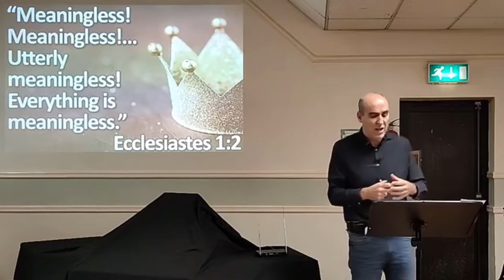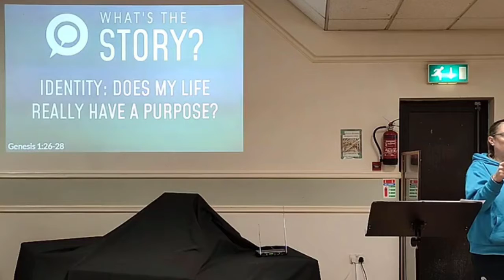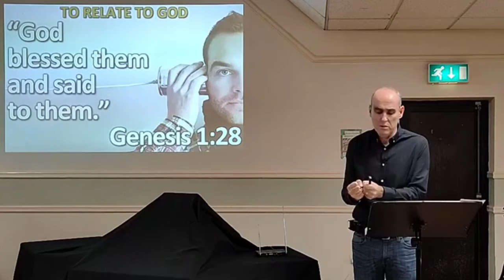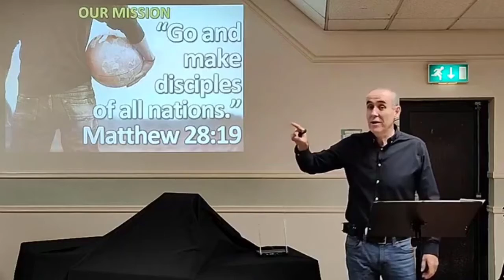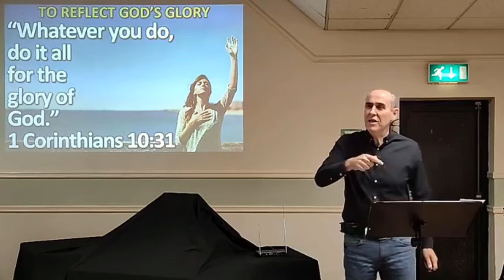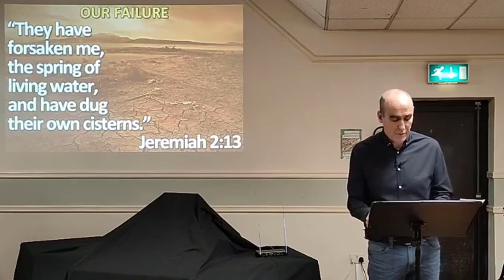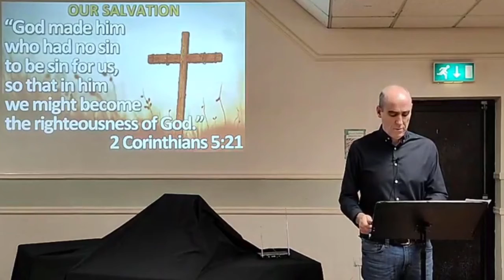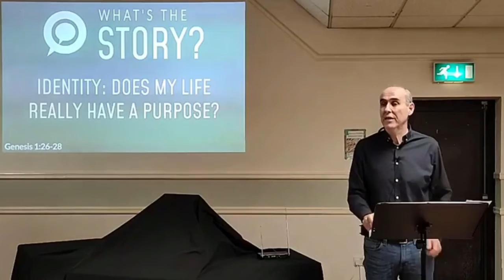Identity: Does my life really have a purpose?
Bible teaching by Andrew Burt from Genesis 1:26-28 on Sunday 9th October 2022